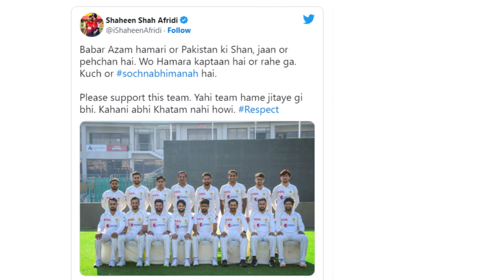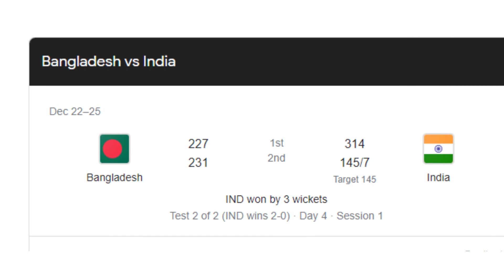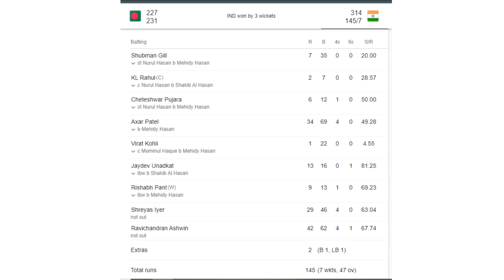FINAL 11 BABAR KI HO GI YA AFRIDI KI || BABAR AZAM OR SAB PLAYERS TENSION ME || ASHWIN IYER IND WIN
HELLO, I'M LION GAMING
I LOVE CRICKET AND MAKING CRICKET VIDEOS!
I WILL ALSO PLAY GAMES LIKE OBBY / RACING / GUN GAME AND MUCH MORE AND YOU WILL SEE MY SKILLS OF GAMING.